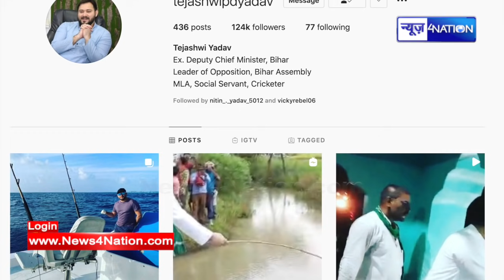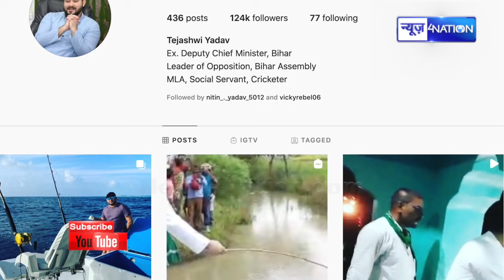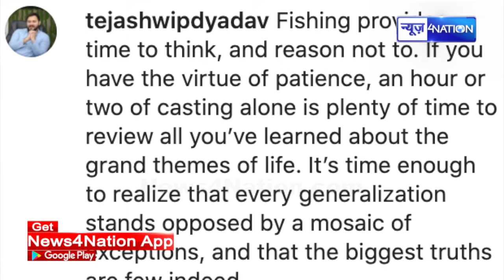Tejashwi Yadav की विदेश वाली तस्वीर आई सामने, खुल गया राज देखिए क्या करते थे पहले | News4Nation